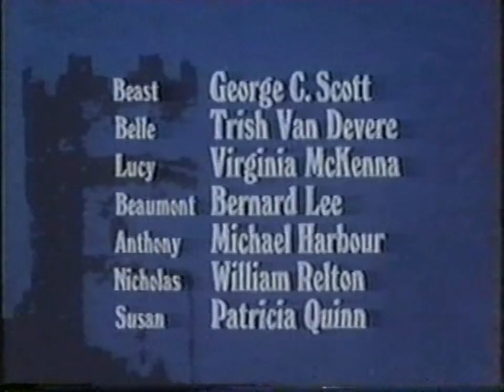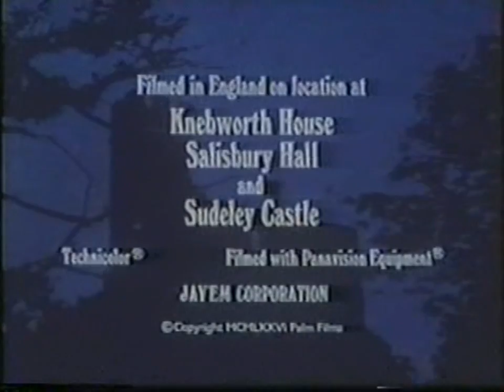Beauty and the Beast part 6